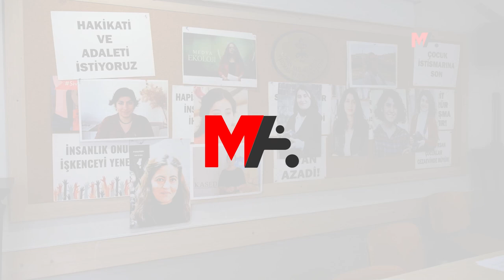MGKP’DEN 3 AYLIK HAK İHLALLERİ RAPORU: 18 KADIN GAZETECİ TUTUKLU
Kadın gazetecilere yönelik 3 aylık hak ihlalleri raporunu açıklayan MKGP, en az 18 kadın gazetecinin mesleklerini icra ettikleri için tutuklu bulunduklarını belirterek, tüm baskılara rağmen toplumu hakikatle buluşturmaktan vazgeçmeyeceklerini aktardı...